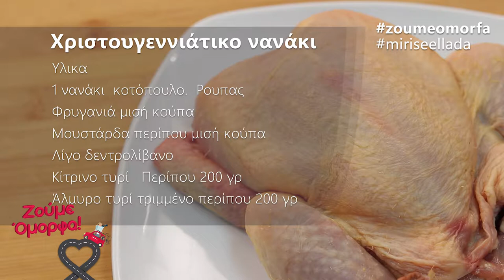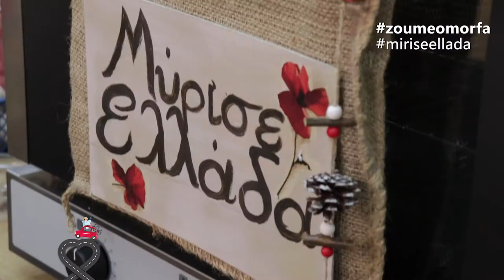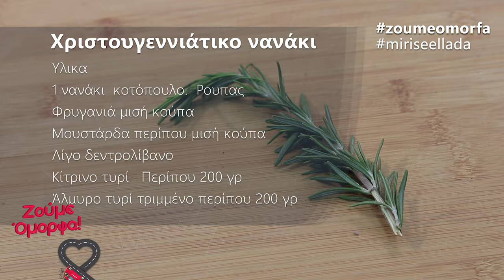Μύρισε Ελλάδα με Χριστουγεννιάτικο Νανάκι / Guest Chef ο Νίκος Κοκοτσής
Αυτά τα Χριστούγεννα είχαμε την χαρά και την τιμή να φιλοξενήσουμε στο στούντιο του Μύρισε Ελλάδα έναν πολύ αγαπημένο σεφ, τον Νίκο Κοκοτσή!

Με τον σεφ γνωρίσαμε το Χριστουγεννιάτικο νανάκι!
Μπορείτε να γευτείτε τις υπέροχες συνταγές του Νίκου στα 'Φουρνομαγειρέματα'.
Το εστιατόριο Φουρνομαγειρέματα στην Ηλιούπολη είναι η καλύτερη επιλογή στην περιοχή, για καλή ελληνική κουζίνα σε πολύ προσιτές τιμές.
Σε έναν φωτεινό χώρο με παιχνιδιάρικη διάθεση και διακόσμηση, θα απολαύσετε σπιτικές συνταγές και νόστιμο φαγητό.

Δείτε το βίντεο και δοκιμάστε την υπέροχη συνταγή και εσείς!

The New Age by Fournomageiremata
Ηρώς Κωνσταντοπούλου 19, Ηλιούπολη